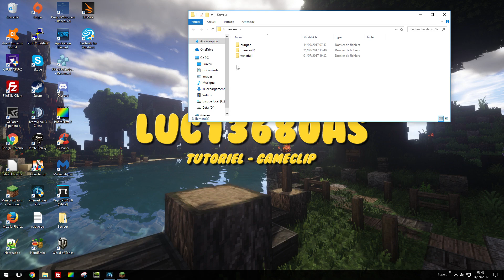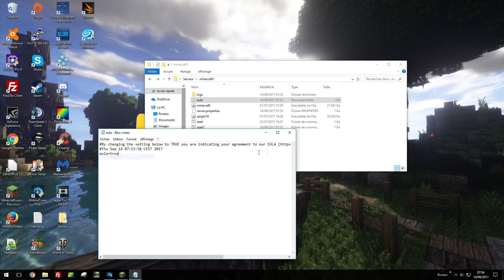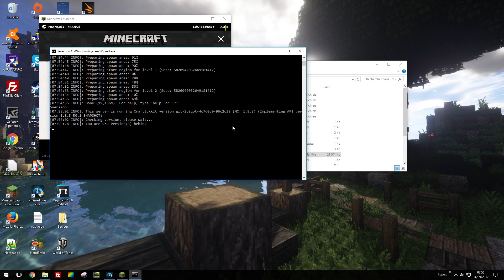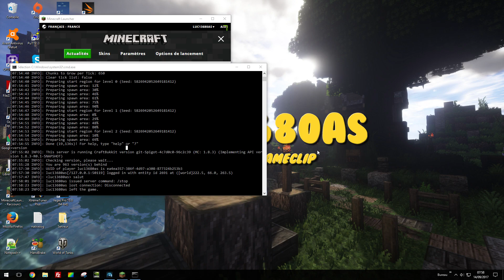[Tuto] Comment créer un serveur Minecraft 2020 [Fr]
Nouvelle vidéo qui va vous montrer comment créer un serveur minecraft sur Windows, j'espère que ça vous aidera pour tester vos plugins ou alors pour jouer entre ami !
Je vais mettre juste en dessous les liens des deux prochaines vidéos que je vais faire en rapport avec celle-ci.